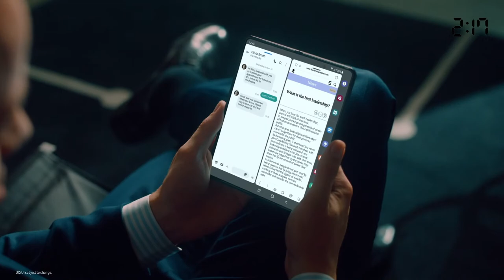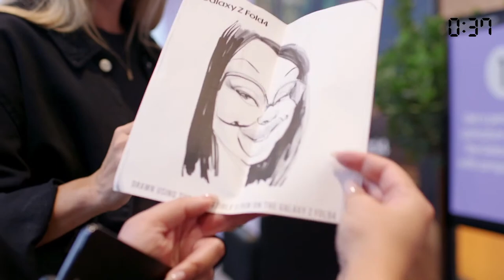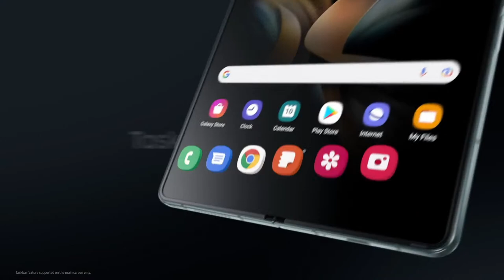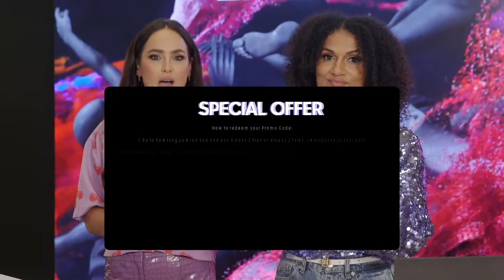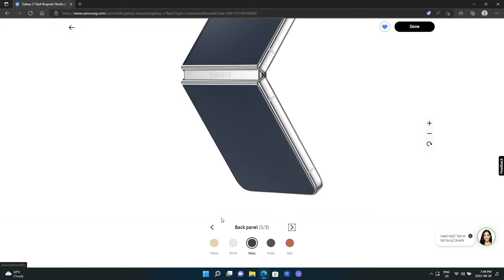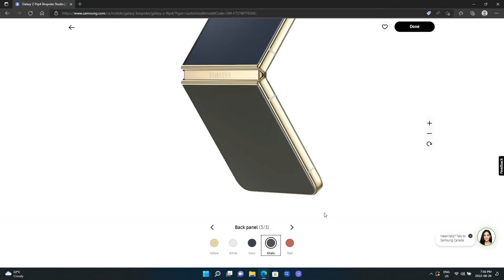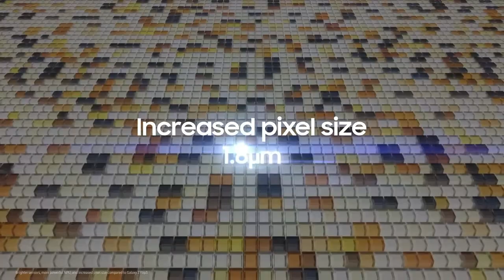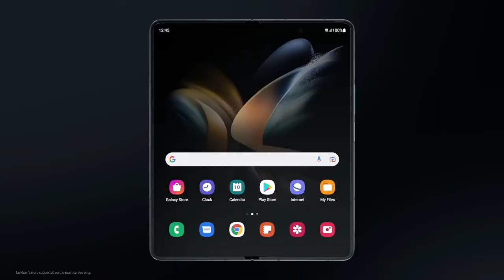Samsung Live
Join us for a special live shopping event hosted by Chloe Wilde featuring content creator Antonia FiFi LIVE from our Toronto Eaton Centre Samsung Experience Store.